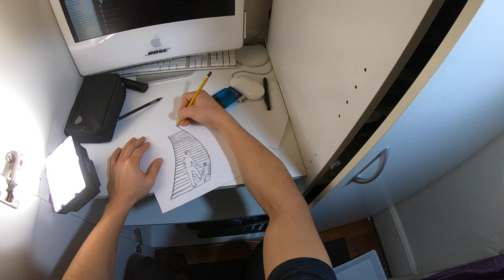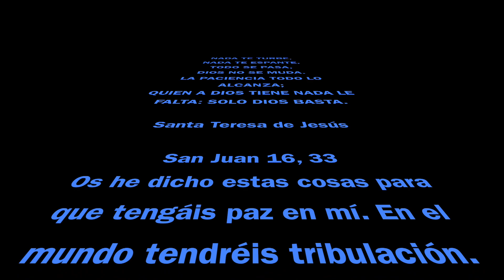DIOS ES NUESTRO PADRE Y NUNCA NOS ABANDONA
DIOS ES EL MAS GRANDE AMOR